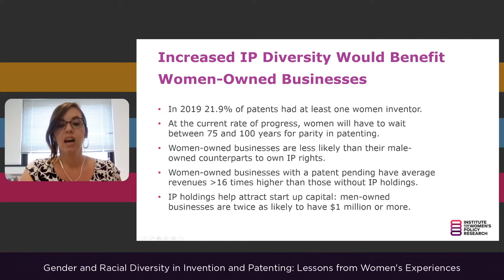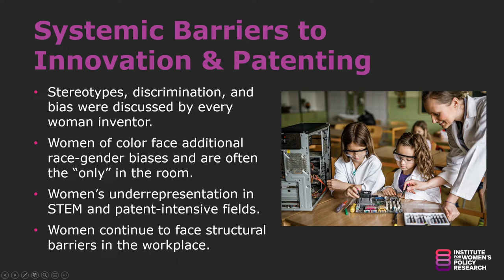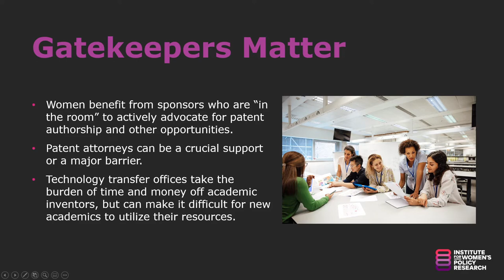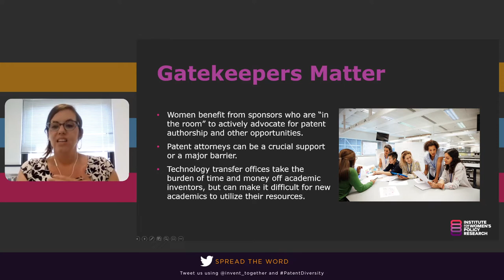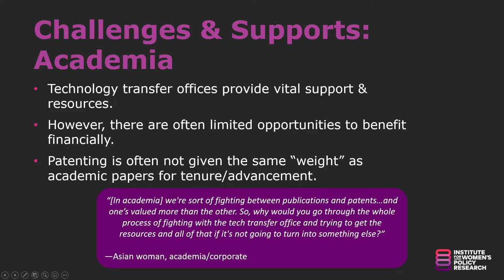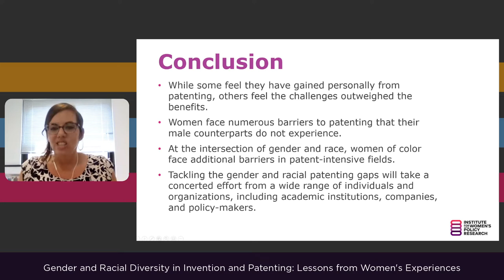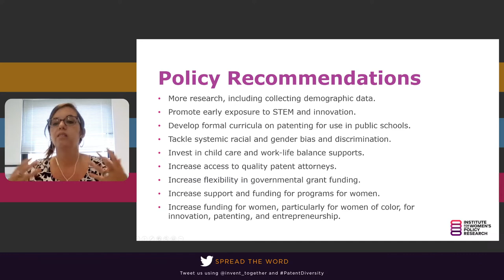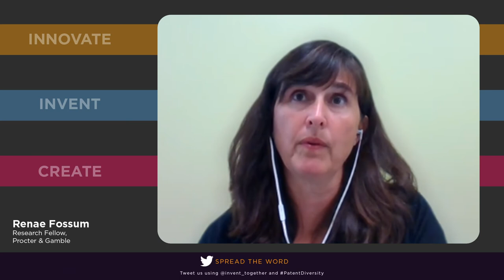Gender and Racial Diversity in Inventing and Patenting: Lessons from Women Virtual Event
A panel discussion with women inventors, and Institute for Women's Policy Research presents their research on the challenges women inventors face based on gender and race and how to overcome them.